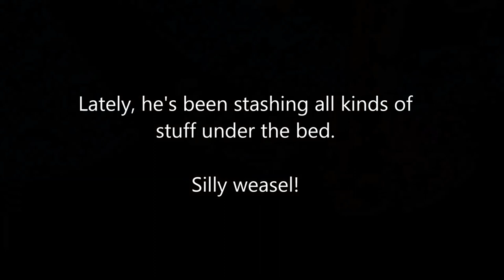Calypso Steals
Calypso loves to steal stuff and stash it away.  Caught him after he pulled the packing material out of a delivery box ...